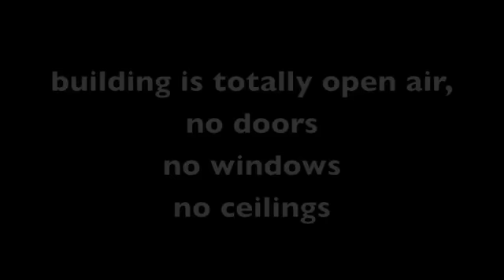Tadao Ando, Kyoto - Garden of Fine Arts - 5th October 2010